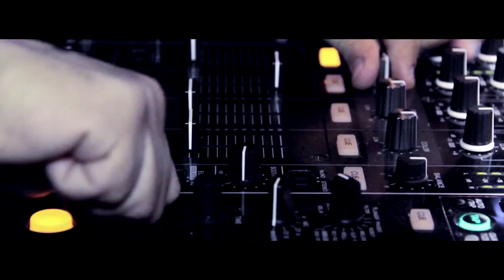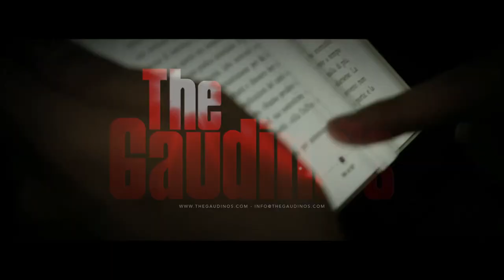Alex Gaudino - The Gaudino's Video Show #01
1- Armin Van Buuren - Ping Pong (Hardwell Remix)
2- Alex Gaudino vs Wlady & Tumba vs Frankie Flowers - Carry On 3- Congorock & Clockwork - Infinite Mana
4- John Dahlback & Benny Benassi - Blink Again
5- 3 Lau - Bang (Tiesto Bootleg)
6- Alex Gaudino vs Wlady & Tumba vs Lukesilver - Game Of Thronyk
7- Alex Gaudino And Provenzano Dj Feat Max C - Believe In Me
8- Hardwell - Everybody Is In The Place
9- Hook n Sling Feat. Karin Park - Tokyo by Night (Axwell Remix) 10- Wlady & Tumba Vs Coolbros - Whodat
11- Mutiny Uk & Steve Mac Feat. Nate James - Feel The Pressure (Axwell & New_id Remix)